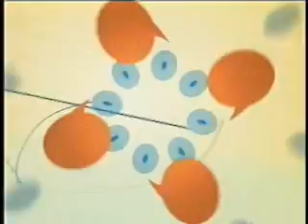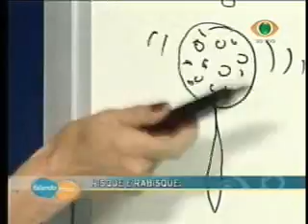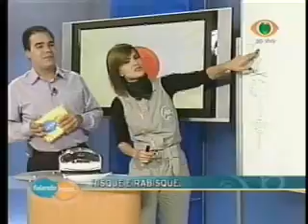Falando Nisso - 09/06/2009 - Parte 03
Tema: Quais os direitos e deveres da união estável?
Entrevista: Francisco Alves - advogado